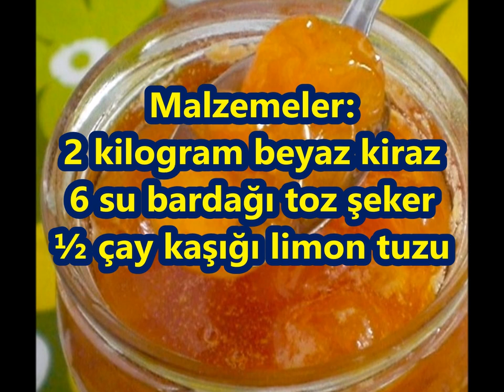Beyaz ak kiraz reçeli nasıl yapılır